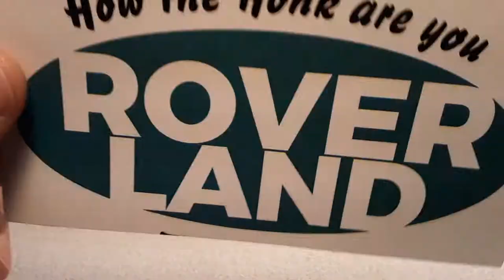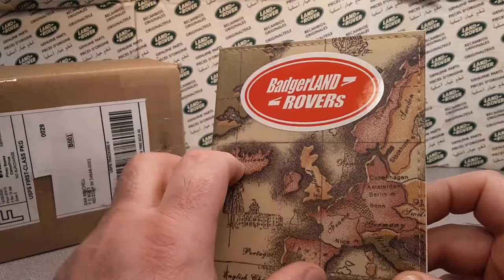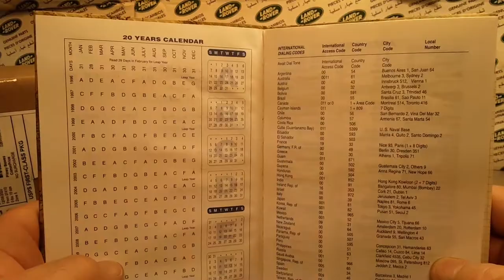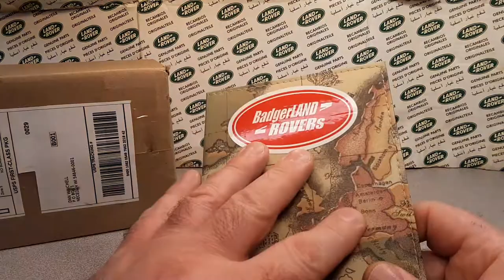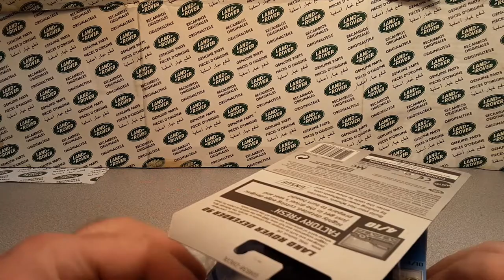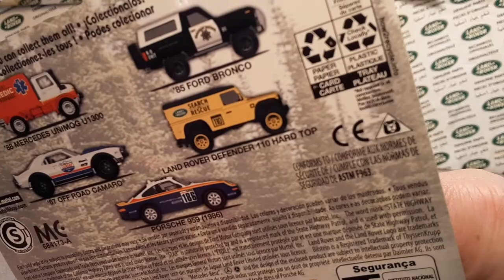Rover Land A Merry Christmas Unboxing RED Christmas Gifts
Rover Land  wishes you all a Merry Christmas!!
May you all celebrate this special time of year in your own ways!!
Just a lil video to celebrate!!

My Address:
Dan Winchell